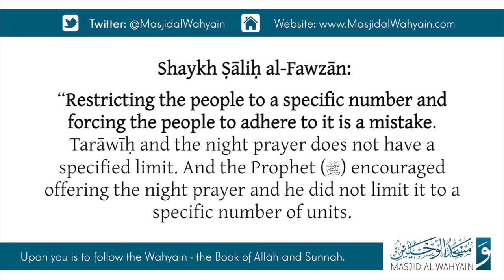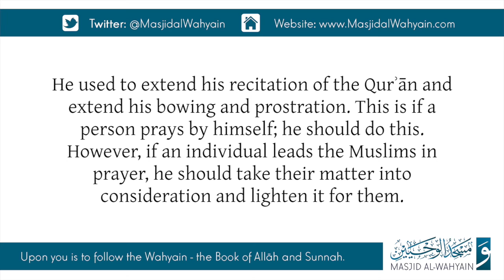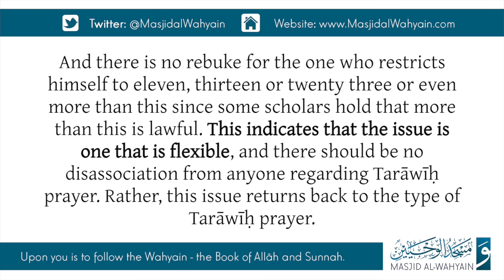The Number of Units of Prayer That Should Be Offered For Tarāwīḥ And The Night Prayer | Shaykh Ṣ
The Number Of Units Of Prayer That Should Be Offered For Tarāwīḥ And The Night Prayer | Shaykh Ṣāliḥ Al-Fawān

The Questioner: [The questioner] says, may Allāh reward you with good, distinguished Shaykh, this questioner says some students of knowledge were harsh with me when I prayed thirteen units of prayer during Ramaḍān in Tarāwīḥ prayer and they requested from me that I pray eleven units of prayer. They say that this is what has been narrated so what is the opinion of the Shaykh regarding this?

Shaykh Ṣāliḥ al-Fawzān: “Restricting the people to a specific number and forcing the people to adhere to it is a mistake. Tarāwīḥ and the night prayer does not have a specified limit. And the Prophet () encouraged offering the night prayer and he did not limit it to a specific number of units.

Likewise he encouraged standing in prayer during Ramaḍān and he did not specify a definitive number of units while he himself () used to pray and did not used to pray during Ramaḍān or in other months, more than eleven or thirteen units of prayer.

And the companions after the Prophet (); ʿUmar united the Muslims behind Ubayy ibn Kaʿb –may Allāy be pleased with him- and he would pray Tarāwīḥ with them and he used to pray twenty three units of prayer with them. This indicates that the matter as it relates to this affair is flexible. So if you wanted to do as the Messenger () did, you would restrict yourself to eleven or thirteen and in doing so you be doing as the Messenger () did.

He used to extend his recitation of the Qurʾān and extend his bowing and prostration. This is if a person prays by himself; he should do this. However, if an individual leads the Muslims in prayer, he should take their matter into consideration and lighten it for them.

And it is for this reason that the companions, when ʿUmar united the Muslims behind Ubayy, they prayed twenty three units of prayer. They added the number of units but they lessened the characteristics of the prayer in order to be gentle with the Muslims.

And the Prophet () said: ‘Whoever among you leads the people in the prayer then he should lighten the prayer since from among them are the elderly, the weak people with special needs;’ so if he were praying by himself then he may lengthen it as much as he wishes.

And there is no rebuke for the one who restricts himself to eleven, thirteen or twenty three or even more than this since some scholars hold that more than this is lawful. This indicates that the issue is one that is flexible, and there should be no disassociation from anyone regarding Tarāwīḥ prayer. Rather, this issue returns back to the type of Tarāwīḥ prayer.

Is it long and difficult or is it light? So if the bowing and prostration is lengthened as well as the recitation; in this case the units of prayer should be less. And if the characteristics of the prayer are lightened in a manner that does not negatively affect the prayer, then an individual may add to the number of units of prayer just as the companions –may Allāh be pleased with them- did. Yes.”